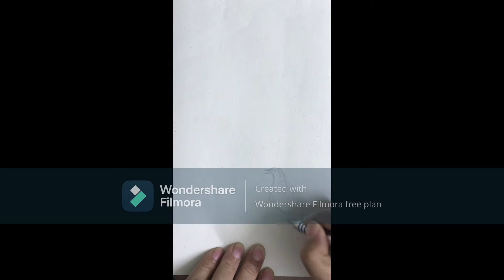How to draw SHALIK PAKI by watercolor step by step